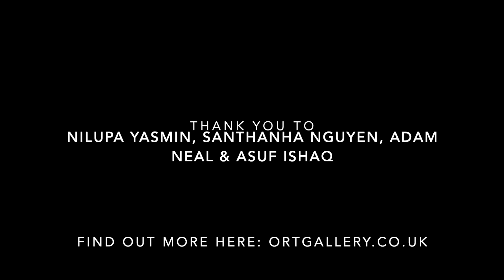Ways of Belonging: Taste | Meet the Artists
"Ways of Belonging: Taste" is an Ort Gallery offsite exhibition featuring Adam Neal, Asuf Ishaq, Nilupa Yasmin & Santhanha Nguyen at Birmingham Hippodrome.

In this video we meet the four artists exhibited and get an isight into their work and inspiration behind the work.

The exhibition questions the issue of working class representation in the culture sector through the work of four artists working and living in and around Birmingham, UK.

The British cultural workforce has a severe lack of workers with working class origins. Since 2010, Jerwood Arts has found, the “class crisis has deepened, with chronic issues of socio-economic under-representation.” People from lower socio-economic backgrounds seem to be missing in the arts. 2018’s Panic! report baldly states, “cultural tastes play an important role in getting into upper middle-class occupations. Hiring can be a form of cultural matching, excluding those who do not have the shared tastes of specific social groups.”

The artists featured in this exhibition question the concept of privilege, share their personal stories and offer an alternative view of representation. By challenging the bias of the industry, they become activist-artists as well as role models to young people growing up in Birmingham with similar life experiences.

This exhibition is curated by Josephine Reichert. Ways of Belonging is an ongoing series of off-site exhibitions by Ort Gallery offering emerging talent professional development opportunities in renowned organisations and supporting the partner organisation to improve their representation and reach new audiences.